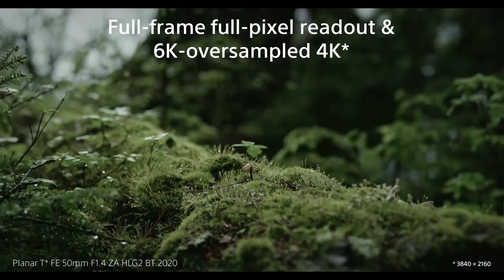Sony A7C | Review in Hindi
This video is about Sony A7C Specs |
In this video I reviewed the specification of the A7C from Sony

SONY
Sony A7C
Sony A7C IN INDIA
Sony A7C PRICE IN INDIA